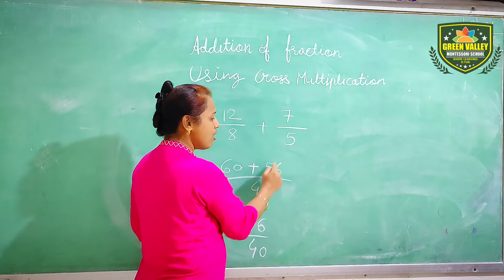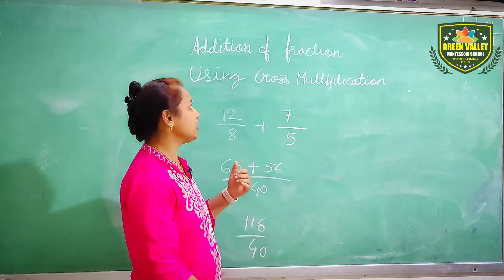Addition of Fraction | using cross multiplication